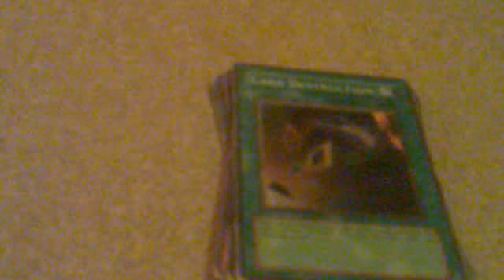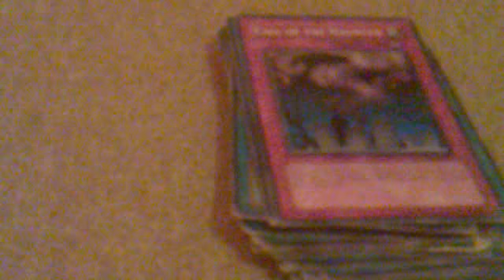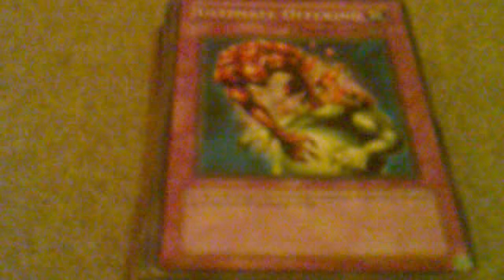cannon soldier otk v.2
yugioh deck